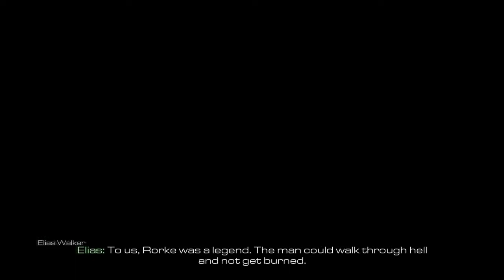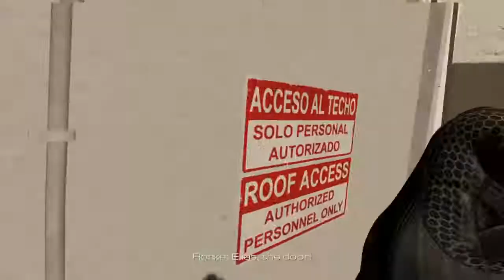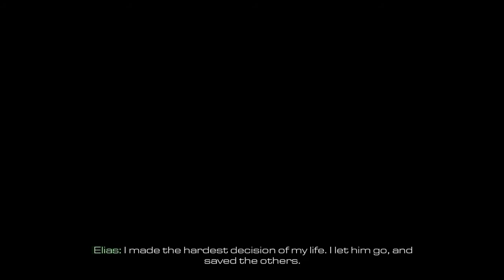Legends Never Die